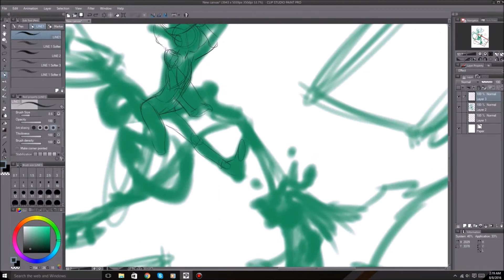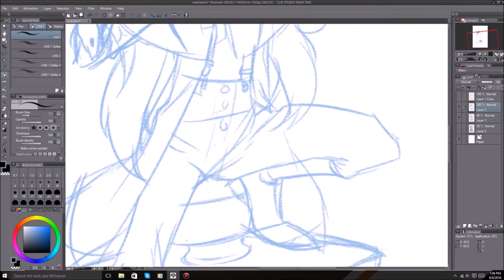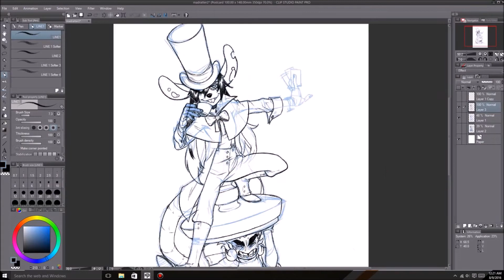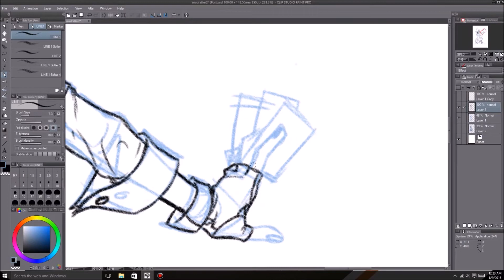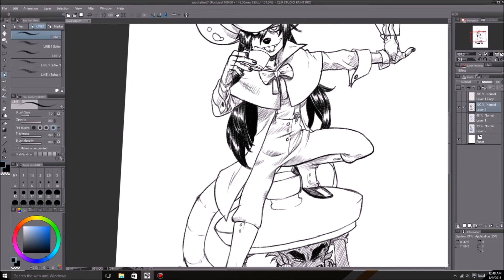The Mad Ratter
Another batman themed picture for a commissioner.